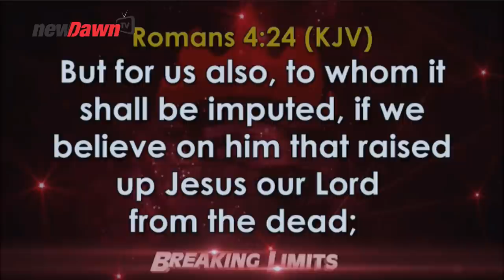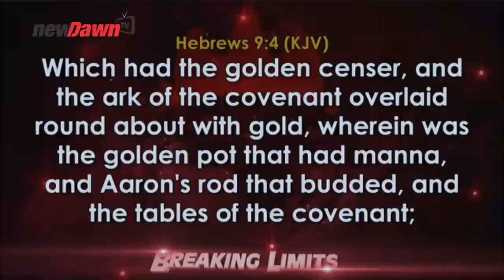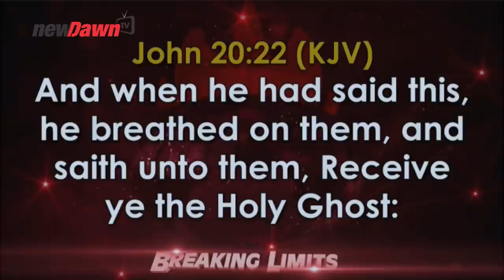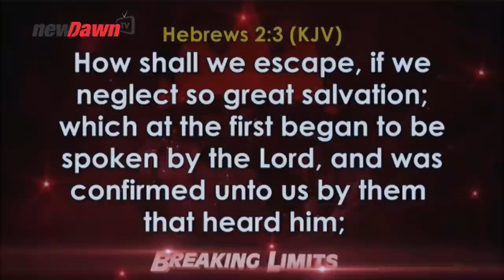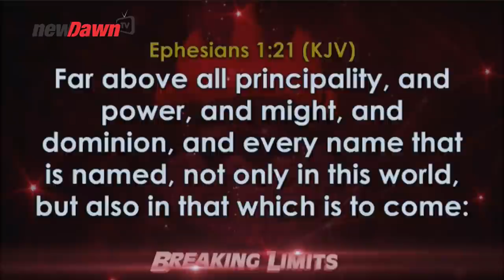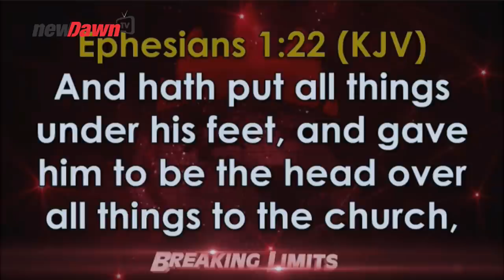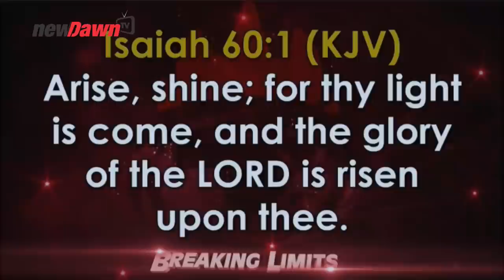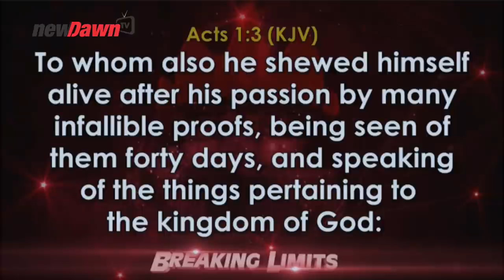APRIL 2020 | THE POWER OF RESURRECTION BY BISHOPDAVIDOYEDEPO